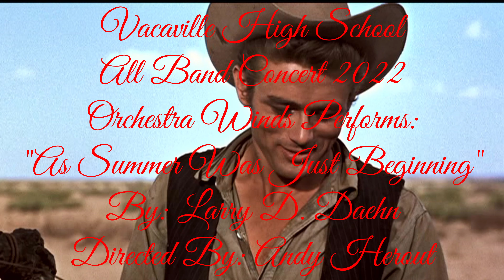As Summer Was Just Beginning | Vacaville High School 2022 All Band Concert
Orchestra Winds Performs: As Summer Was Just Beginning | By Larry D. Daehn | Directed By: Andy Herout